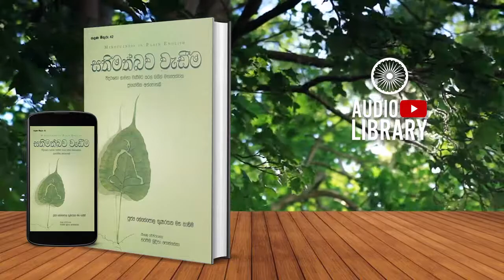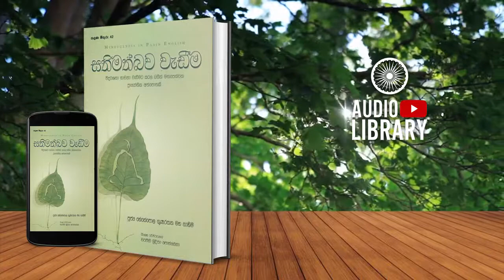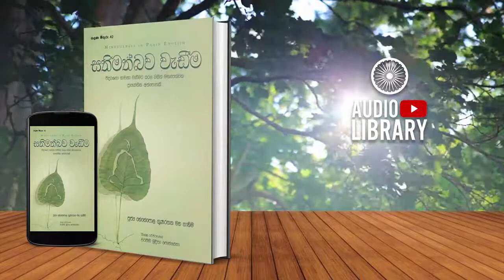12 වන පරිච්ඡේදය | සතිමත්බව වැඩීම | Sathimathbawa Wadima - [ AudioBook ]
Original Channel
2021